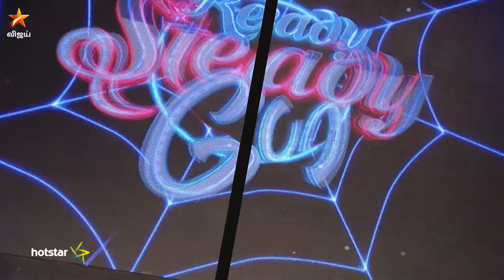Ready Steady Po | 25th February 2018 - Promo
ஞாயிறு மதியம் 1 மணிக்கு
உங்கள் விஜயில்...
to watch the show on hotstar.